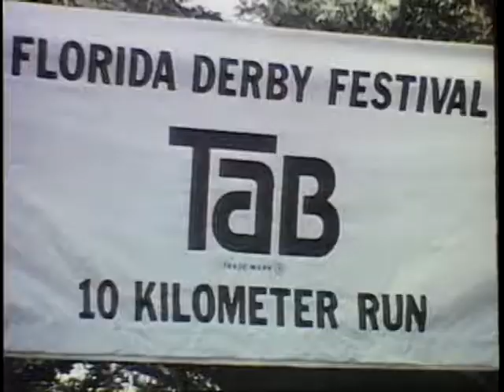Florida Derby Festival '82 (1982)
In this film, viewers see the Broward County area and pre-race activities, including a 10K run with Olympic champion Frank Shorter and runner Bill Rogers participating. There is a ball with Vice President Walter Mondale attending. The half-time show includes the FSU Flying High Circus. Viewers see a wild animal race using wild mustangs. There is a water skiing dog in the ski show. Fashions are modeled. The race includes female jockeys.